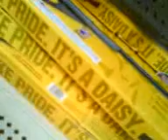Stalking WalMart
Me, Tyler, and Chris walking around WalMart missing Bobby. And watching out for gay fishies.